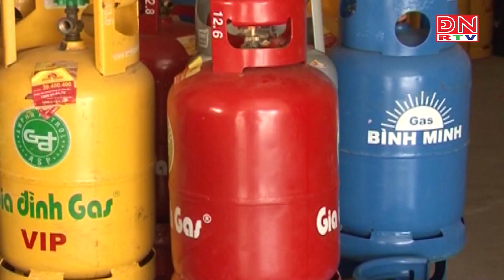Giá gas trong nước tăng từ tháng 5